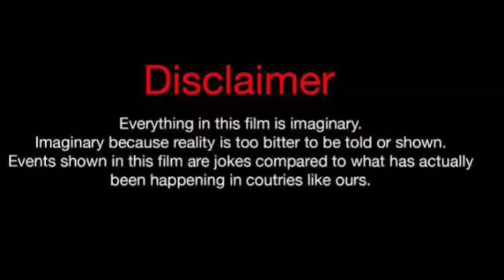Bhadie Kelly Vs Imani Ali (Kountry Wayne Member) Real Life Partners 2024